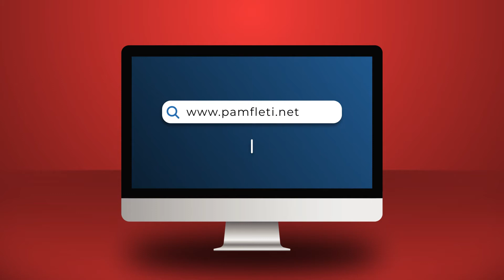Veting-u në polici, u ndal e u shty pa afat; sepse 150 shefa të mëdhenj, kanë dalë me pasuri të zeza